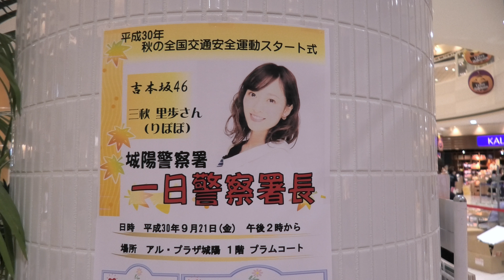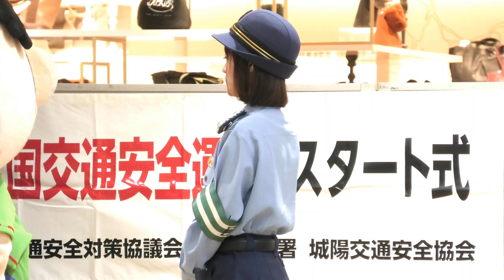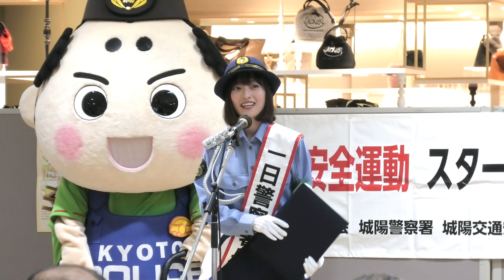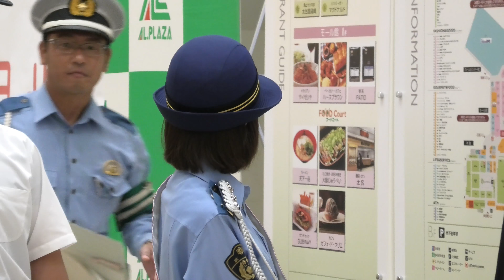三秋里歩(吉本坂46) 1日警察署長 2018.9.21 元AKB48/NMB48/京都/城陽/小谷里歩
吉本坂46 の三秋里歩（元NMB48,AKB48小谷里歩）が自身の故郷である京都府城陽市のアルプラザで一日警察署長として『平成30年秋の全国交通安全運動スタート式』に登場。トークショー、啓発活動などを行った。動画はイベントのダイジェスト